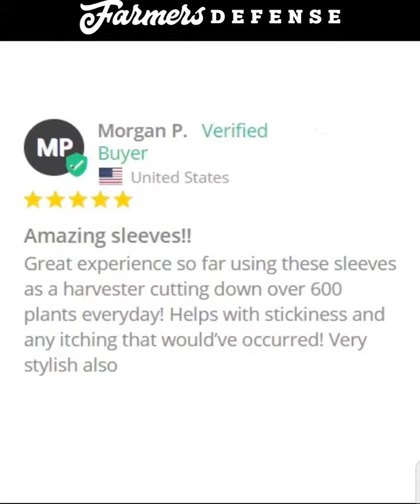Farmer defense Sleeves Video